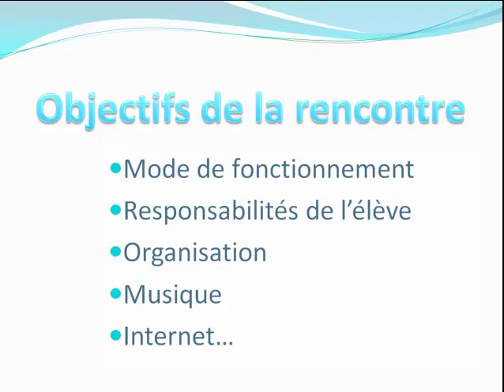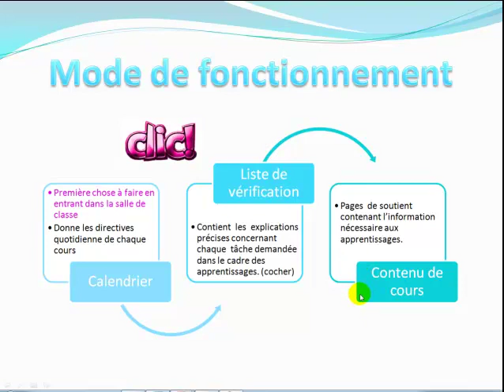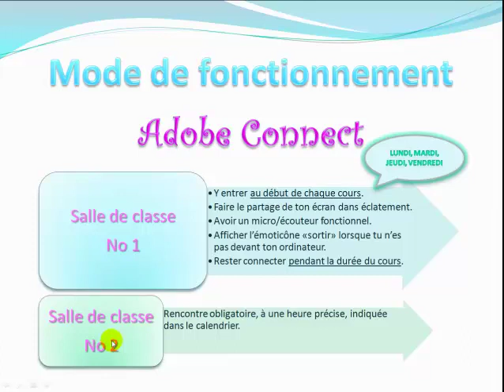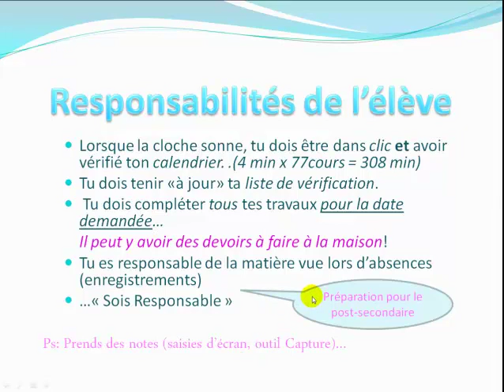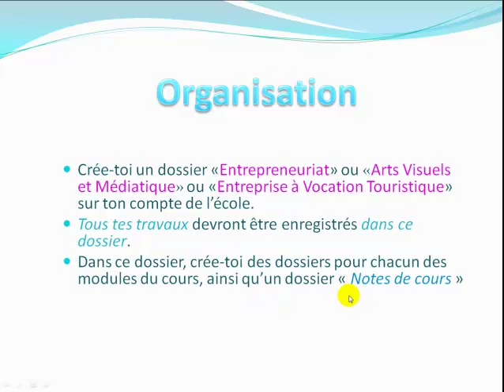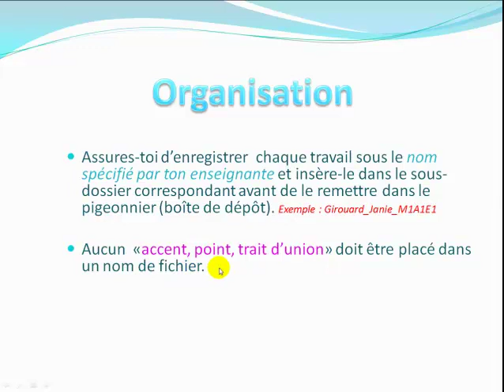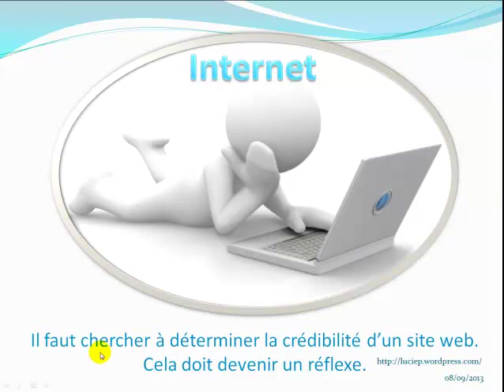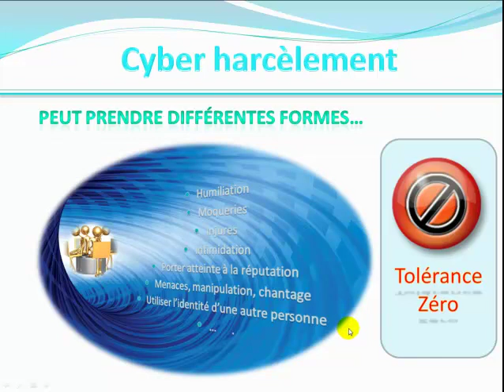Premiere Rencontre au cours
Information sur le fonctionnement du cours